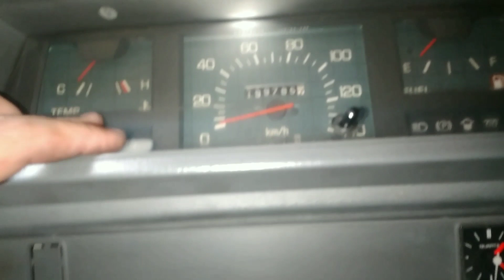replacing thermostat problem ng L300 4d56 mitsubishi (john orlasan)